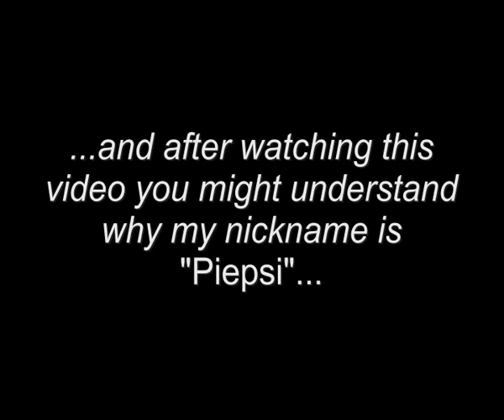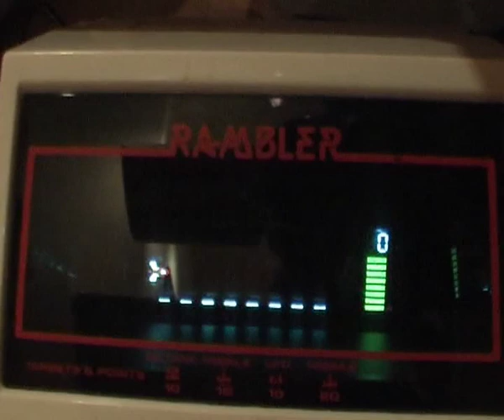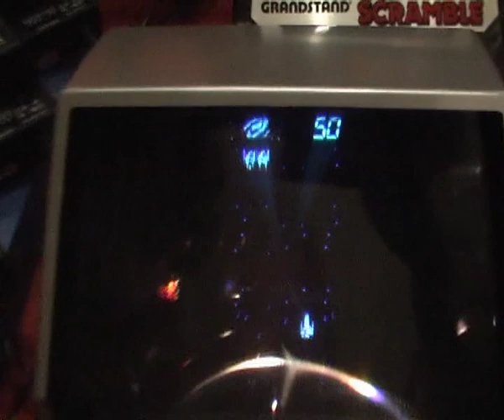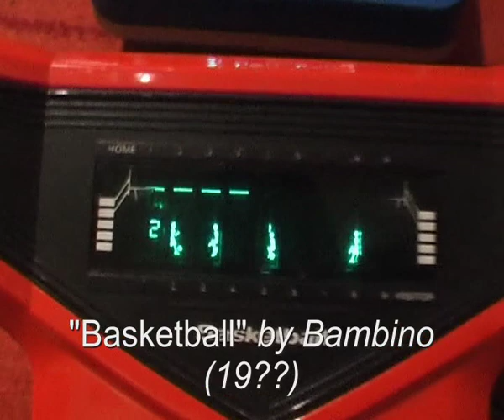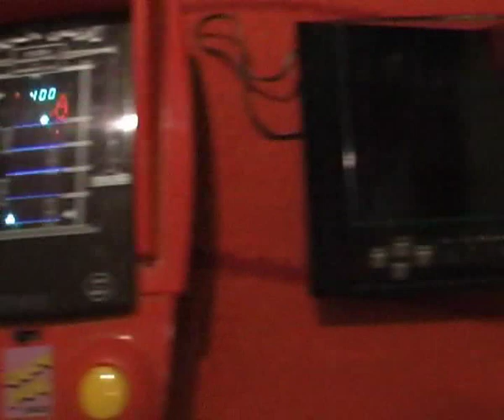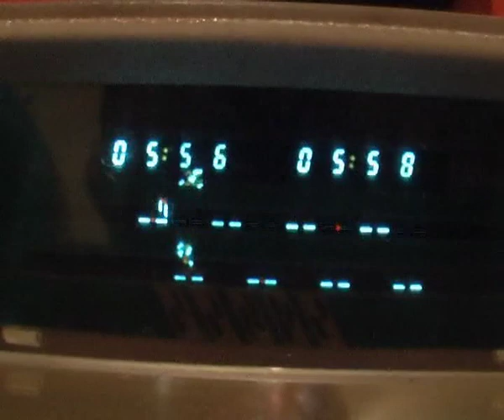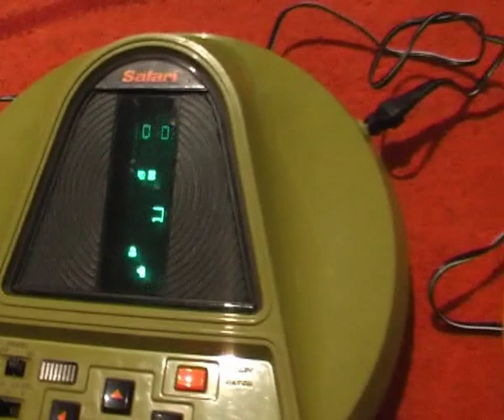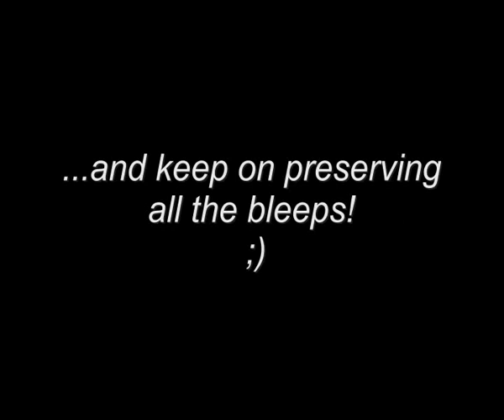36 VFD tabletop/handheld games running at once (+ explaining my nick)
Sorry that I did/do not reply to all your comments. I rarely use G+, I only use YouTube to upload videos but I don't like Google's "attempt" of social networking. Since I'm forced to use G+ to comment videos I pretty much don't use the comment feature anymore. I hope you'll understand that. :)

36 VFD tabletop/handheld games running at once.
Now you know from what my nickname comes from... ;)

The games:
1. "Scramble" by Grandstand (1982)
2. "Galaxy II" by Epoch (1981)
3. "TRON" by Tomy (1981)
4. "Lupin" by Tomy (19??)
5. "Rambler" by Tomy (1982)
6. "Caveman" by Tomy (19??)
7. "Astro Thunder 7" by Epoch (1983)
8. "Stargate" by Entex (1982)
9. "Im Geisterschloss" by Schuco (1982)
10. "U-Boat" by Gakken (1982)
11. "Alien Chase" by Tandy (1984)
12. "Star Force" by Grandstand (1984)
13. "Super Cobra" by Gakken (1981, thanks to Jean-Louis DeClercq for this information)
14. "Frogger" by Gakken (19??)
15. "Zaxxon" by Bandai (19??)
16. "Fights Of The Titan" by Epoch (1983)
17. "Paint Roller" by Gakken (19??)
18. "Galaxian" by Coleco (1981)
19. "Race 'N' Chase" by Bambino (1982)
20. "Basketball" by Bambino (19??)
21. "Munchman / Pac Man" by Grandstand / Tomy (19??)
22. "Safari" by Bambino (1981)
23. "Space Guardian Gundam" by Bandai (1984)
24. "Spiders" by Entex (1982)
25. "Firefox F-7" by Schuco (1983)
26. "Amidar" by CGL (19??)
27. "Crazy Kong" by Gakken (19??)
28. "Pair Match" by Bandai (1984)
29. "Pac Man 2" by Entex (1980)
30. "Super Cobra" by Entex (1982)
31. "Kampf der Monster" by Bandai (19??)
32. "UFO Master Blaster" by Bambino (1979)
33. "Galaxy Invader 1000" by Gakken (19??)
34. "Hyper Olympic Challenge 5" by Bandai (1984)
35. "Soccer" by Bambino (1979)
36. "Defender" by Entex (1982)